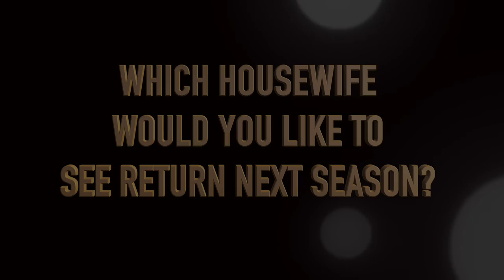Christall reacts to how popular she was on season – RHOJ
The pop hitmaker pulled no punches this season as she kept shocking viewers with her sheer honesty, and nothing will change at the looming RHOJ Reunion Special, where she promises to bring her A game! “I know I’m popular with the girls”, she said with sarcasm during this exclusive behind the scenes interview. Watch and comment!